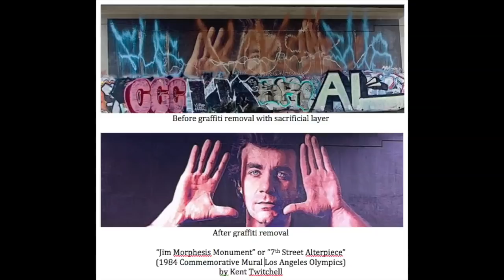Varnishing a Mural Antigraffiti Measures Protecting Public Art Testimonial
Click on this link for details and more info Click on SHOW MORE